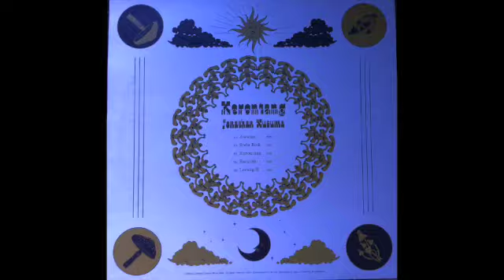JONATHAN KUSUMA - kerontang